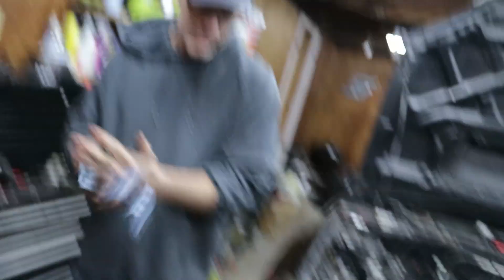Wrx engine comes out!!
In todays video, we finally get the engine out and see what happened. Sit back and relax and enjoy the video!